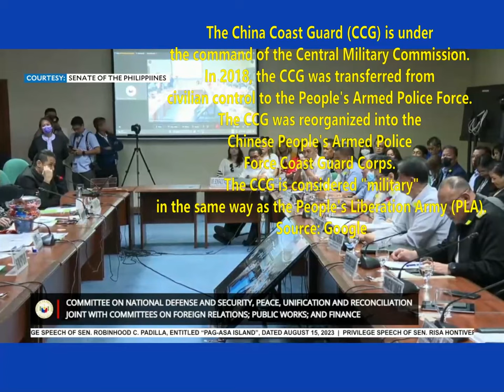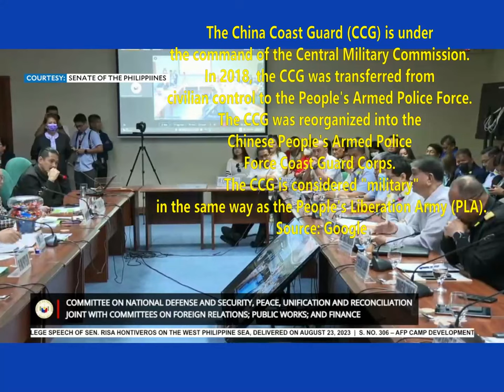Sen. Padilla Ipinipilit na May International Law Ang Coast Guard I Mga Experto Nag React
Tama ba ang mga sinasabi ng mga senador tungkol sa international law about coast guard?  Under ba ng civilian ang China Coast Guard?  Alin ang tama dito sa senate hearing regarding sa West Philippine Sea?